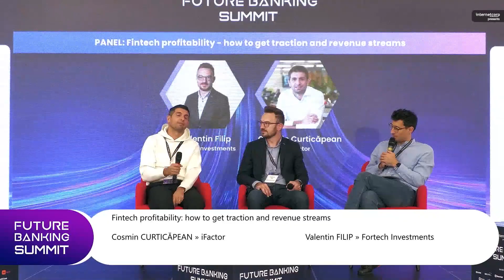Fintech profitability: how to get traction and revenue streams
Speakeri:

Valentin Filip, Managing Partner @ Fortech Investments
Cosmin Curticăpean, CEO @ iFactor